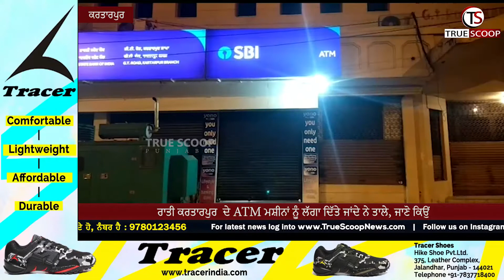Kartarpur | ATM Machines | Locked | Night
ਰਾਤੀ ਕਰਤਾਰਪੁਰ ਦੇ ATM ਮਸ਼ੀਨਾਂ ਨੂੰ ਲੱਗਾ ਦਿੱਤੇ ਜਾਂਦੇ ਨੇ ਤਾਲੇ, ਜਾਣੋ ਕਿਉਂ